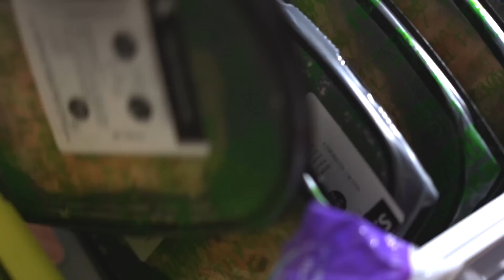My Fitness Journey 2022 (Guide For Below Average Men)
Here’s my 2022 fitness transformation & how I went from Below Average to Shredded. This guide will show you exactly how I got Lean af while still packing on Hollywood level muscle mass. NO BS. No tricks.

Other:
▻ Men's Vitamins/supps, books, & grooming

0:00 6 Tactics
1:13 1. STOP BULKING
2:02 Lean Bulk
2:27 2. DIET / TDEE Bulking Hack
4:11 TDEE Cutting Hack
5:50 Daily Protein Intake
6:18 Hamza’s Diet Hack
7:00 Intermittent Fasting
7:20 Fruit over Veggies
7:43 Creatine
7:56 Protein Sources
8:22 3. CARDIO
8:57 Cardio Hack
9:34 4. CONSTANT PROGRESSION
10:13 My At-Home Equipment
10:38 5. TRT
12:25 6. STOP BEING MR. LONE WOLF
12:51 My Story

“Six days you shall labor, but on the seventh day you shall rest; even during the plowing season & harvest you must rest.
-Exodus 34:21